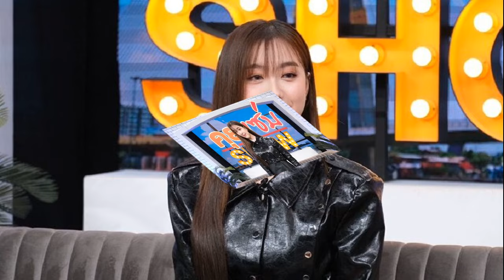อ๊ะอาย 4EVE ให้เงินเดือนพ่อแม่ 6 หลัก พร้อมเล่าเส้นทางในวงการบันเทิง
‘อ๊ะอาย 4EVE’ ย้อนเล่าเส้นทางในวงการบันเทิงกว่า 10 ปี เล่าเรื่องสุดพีกถูกตัดต่อภาพอนาจาร พร้อมเผยช่วงเดบิวต์ใหม่ๆ เคยถูกแฟนคลับคุกคาม จนมีกฎห้ามเซลฟี่
เปิดเส้นทางในวงการบันเทิงที่ยาวนานกว่า 10 ปี ของนักร้องนักแสดงสาว “อ๊ะอาย กรณิศ” หรือ “อ๊ะอาย 4EVE” ที่ล่าสุดได้มาเล่าเรื่องสุดพีกที่ถูกหนุ่มปริศนาตัดต่อทำภาพอนาจาร พร้อมความสำเร็จที่ซื้อบ้านให้ครอบครัวกว่า 13 ล้านบาท ผ่านรายการ คุยแซ่บ Show ทางช่อง One31
เข้าวงการมาตั้งแต่กี่ขวบ?

อ๊ะอาย : ถ้าเข้าแบบจริงจังเลยก็ 7 ขวบ แต่ก่อน 7 ขวบก็ไปแคสงานแค่โฆษณา แต่ไม่ได้เลยไม่ได้เข้าวงการสักที เลยไม่เห็นที่หน้าจอ ถ้าถามว่าทำไมถึงก้าวเข้ามาในวงการบันเทิงได้ ก็คือบ้านของหนูเวลานั่งรถไปไหนจะเปิดเพลงฟังไปด้วย บวกกับพี่ของหนูชอบร้องเพลง และพี่ก็เข้าวงการก่อนหนูด้วยค่ะ ตอนแรกพี่จะเป็นสายโฆษณา ประกวด เป่าแป้ง ก็ตามๆ พี่มา ตอนนั้นหนูชอบเองนะคะ จำได้ว่าแม่ไม่ได้ผลักดันอะไรมากในตอนนั้น ถ้าเราไม่ได้บอกว่าชอบแม่ก็จะไม่ได้พาไป
จุดเริ่มต้นนอกจากฟังเพลงแล้ว คือเราชอบอย่างเดียว คือร้องเพลงประกอบละคร?
อ๊ะอาย : ละครส่วนใหญ่ก็จะมีเพลงประกอบละคร คือเปิดมาเราก็รอฟัง ชอบเป็นนักร้องแต่เด็ก แต่ละครก็ดู แต่อาจไม่ได้จำเนื้อเรื่องได้ แต่จำเพลงประกอบละครได้ ถ้าถามว่าเพลงแรกในละครที่ร้องประกอบ ถ้าหนูจำได้คือเพลง “อาการรัก” หรือเปล่า
แล้วเริ่มมาประกวดบนเวทีต่างๆ ได้ยังไง?

อ๊ะอาย : เริ่มประกวดจากรายการ The trainer ค่ะแล้วรายการถัดไปก็มารายการ The Voice ตอนนั้นเหมือนได้ไปเจอเพื่อนๆ ตามที่แคสงานแล้วก็จับๆ มือกันไป ตอนนั้น 7-8 ขวบ ถ้าถามว่าตอนนั้นตื่นเต้นไหม ก็พอหนูย้อนไปดูก็ตกใจตัวเอง เพราะเราเป็นเด็กแสบซ่ามาก มีท่าปวดหัว คิดว่าไม่เขินค่ะ แบบว่าทำไปเลย

สมัยเด็กๆ ไม่ได้ประกวดแค่ร้องเพลง แต่ประกวดทุกอย่าง?
อ๊ะอาย : ก็…ประกวดมารยาทของโรงเรียนด้วย มีประกวดเดินแบบ แล้วก็ได้รางวัลอนาคตของซุปเปอร์สตาร์ รางวัลที่ 1 ที่ 2-3 ไม่ค่อยได้แต่ได้รางวัลนี้มา ถ้าถามว่าเวทีที่แจ้งเกิดในทีวี ก็ The Voice kids ค่ะ น่าจะเริ่มมีคนเห็นมากขึ้นน้องผมแกะ ผมเปีย
หลังจากนั้นโฆษณาแต่ละงานไม่ใช่แคสทีเดียวแล้วได้ ?

อ๊ะอาย : คือถ้าหนึ่งงาน ถ้าผ่านรอบแรกก็ต้องมารอบสองต่อ คนก็จะลดลงเรื่อยๆ ตอนนั้นคนเยอะมาก ถ้าแคสหนึ่งร้อยงานก็ได้ประมานสิบงานค่ะ ถือว่าเยอะแล้วนะคะ
แล้วนอกจากโฆษณา ร้องเพลง ละครเวทีไปเล่นได้ยังไง?
อ๊ะอาย : ละครเวทีนี่คือรู้จักกับเพื่อนที่ไปเดินแบบด้วยกัน แล้วคนนั้นเขาเคยเล่นละครเวทีเรื่องสี่แผ่นดิน และเหมือนจะมารีเมคอีกรอบหนึ่ง เขาเลยบอกให้เราไปลองแคสดูไหม ตอนนั้นก็ไปแคสบทแม่พลอยตอนเด็ก ก็จะได้เล่นแล้ว แต่ถูกเปลี่ยนมาเล่นเป็นลูกแม่พลอยแทน ตอนนั้นได้เล่นก็ดีใจแล้วค่ะ ถ้าถามว่าละครเวทียากไหม ก็ยากมากค่ะ คือมันเป็นการทำงานที่คนหลายๆ ส่วนทำโมเมนต์นั้นให้สำเร็จ ร้องด้วย แสดงด้วย แอ๊กติ้งด้วย ยากมากเลยค่ะ
ในที่สุดมาเป็นละครในทีวีแล้ว มาเล่นเรื่องแรกเรื่องอะไร?

อ๊ะอาย : จริงๆ เคยเล่นละครมาแล้วตอนเด็กๆ ออกฉากสองฉากค่ะ แต่ซิทคอมก็เล่นของช่องวัน บางรักซอย9/1 รุ่นลูก รับบทแป้งหอม เล่นกับพี่แท่ง พี่อ้อม พี่ตงตง และก็พี่นนกุล ไปเจอเขาแล้วตื่นเต้น ยังจำได้อยู่เลยเพราะพี่คนที่มาแคสก็คุ้นหน้าคุ้นตา เราเหมือนเด็กเตี้ยคนหนึ่ง และเขาก็ปรับบทให้แป้งหอมเป็นบทที่คนในบ้านแซวตลอดว่าเป็นเด็กเตี้ย

มันก็มีจังหวะที่เราไม่มีงานเลยเหมือนกัน?
อ๊ะอาย : ใช่ค่ะ มันเป็นช่วงที่เราไม่มีงานเลย หาบทที่เหมาะสมกับเราไม่ได้ ก็จะมีแหละ ที่ไปแคสแต่เขาไม่รู้ว่าจะเอาเราไปไว้ไหน (หลายคนบอกกลับไปเรียนไหม หรืออยากอยู่ในวงการต่อ?) ตอนนั้นก็ไม่ได้พักการเรียนหรือไปไหน ก็ได้มีโอกาสทำงานมากขึ้น และก็ถ่ายบางรักซอย 9/1 ที่ค้างมาประมาณ 2-3 ปีก็อยู่กองนี้ไปเรื่อยๆ
พอมีดาราเด็กก็จะมีคนเม้าธ์ว่าแม่บังคับมา อันนี้มาเองหรือแม่บังคับมา?

อ๊ะอาย : หนูมาเองค่ะ หนูชอบมาก ถ้าให้เล่าส่วนใหญ่ จันทร์- ศุกร์ เราจะลุกไปโรงเรียนยากมาก แต่พอวันที่ไปทำงานเราลุกง่ายมาก
ผันตัวไปเป็นเกิร์ลกรุ๊ปยังไง?
อ๊ะอาย : ก็ไปสมัครเกิร์ลกรุ๊ปครั้งแรกอายุ 14 ก็ชอบแบล็กพิงก์ มากค่ะ ชอบพี่ลิซ่า แล้วก็ติดตามวงเขาอยู่ตลอด แล้วก็อยากลองดูเลยลองไปออดิชั่นดู ถ้าถามว่าคัดศิลปิน 4eve กันนานแค่ไหน ก็นานอยู่เหมือนกันค่ะ เพราะช่วงนั้นโควิดด้วย เรียนเต้นออนไลน์กัน สุดท้ายไม่ได้อะไรเลยเพราะเต้นไม่พร้อมกัน
เจอแฟนคลับคุกคาม?

อ๊ะอาย : ก็มีบ้างค่ะ.. เอาเป็นเรื่องที่หนูเคยเจอ และจำได้นะคะ ตอนนั้นเป็นช่วงแรกๆ ที่ 4eve เดินสาย ก็มีกลุ่มคน 4-5 คนเดินมาขอถ่ายรูป แล้วมีผู้ชายคนหนึ่งหยิบโทรศัพท์ออกมาเซลฟี่ แล้วเขาก็กระชากแขนหนูดึงมาใกล้ๆ จะถ่ายเซลฟี่ ทีมงานก็ลากกลับ ตอนนั้นก็ตกใจค่ะ หลังจากนั้นก็มีกฎห้ามเซลฟี่ไปเลย

เอารูปของเราไปตัดต่อ อนาจาร มันเกิดอะไรขึ้น?

อ๊ะอาย : อันนี้หนูรู้เพราะพี่บุ๋ม ปนัดดา บอกหนูมา ทักไอจีมา ว่ามีเคสนี้นะจับได้แล้วนะ คือหนูก็เพิ่งรู้ เขาทักมาให้เราไปแจ้งความ เคสนี้ก็ครั้งแรกเลย มันเป็นกลุ่มที่ไม่ได้จะเห็นกันง่ายๆ คุณแม่ก็ตกใจ หาวันว่างให้ไปแจ้งความเลย ตอนนี้ก็จับได้เรียบร้อยแล้ว แต่ก็ได้รับการประกันตัวออกไป
ซื้อบ้านให้ครอบครัวได้แล้ว 13 ล้าน ให้เงินพ่อแม่กว่า 6 หลัก?

อ๊ะอาย : จริงค่ะ บ้านหลังแรกที่เป็นบ้านของครอบครัวเราจริงๆ ปรึกษาคุณพ่อคุณแม่นานเหมือนกัน ลองไปดูที่นั่นที่นี่ว่าดีมั้ย แต่ก็มาตัดสินใจที่นี่แหละ